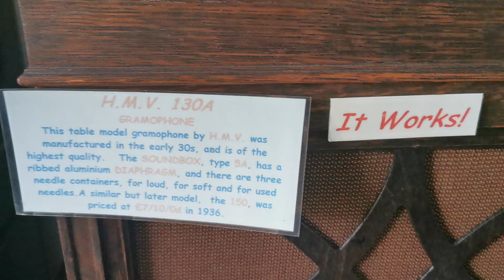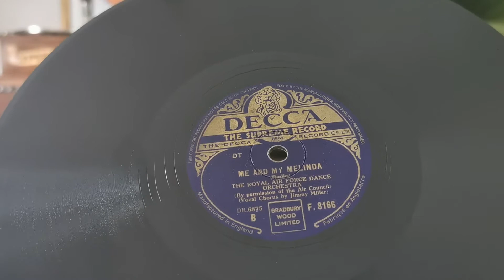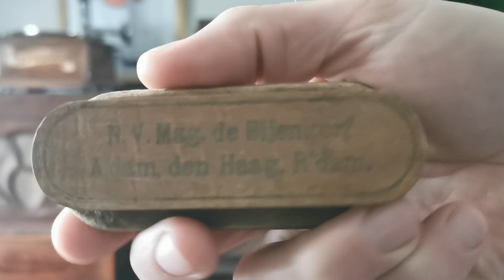Me and My Melinda ~ The Royal Air Force Dance Orchestra ~ HMV 130A Gramophone ~ Decca 78rpm